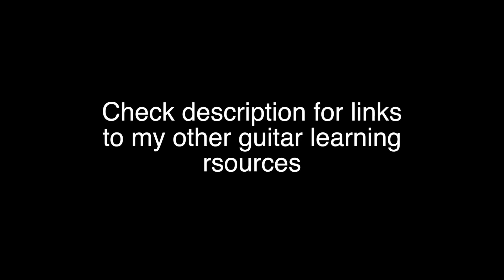Electricity (with Dua Lipa) - Silk City - Guitar Lesson Cover Tutorial